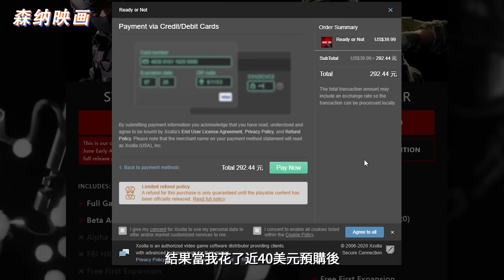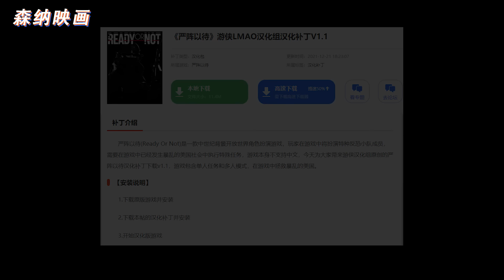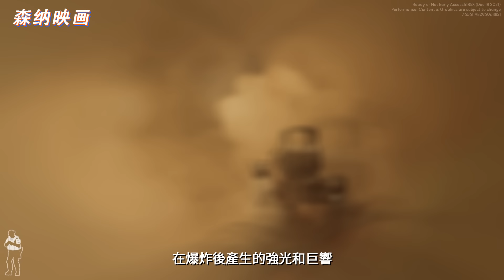在細節和擬真上極其出色的反恐遊戲！〖遊戲不止〗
本期承載《Ready or Not》，講述遊戲的玩法，以及豐富的裝備細節。
本期視頻節目所用音樂 🎵
Ready Or Not- Early access main menu theme
Damjan Mravunac - Extra Bonus - The End Of The Process (Finale)
Paul Leonard Morgan - Chop Shop
Simon Viklund - Black Yellow Moebius
「Ready Or Not」 Main Menu Theme
Simon Viklund - Master Plan
Ready Or Not Soundtrack - Gas Station Combat Theme
Ready Or Not Soundtrack - Hotel Combat Theme
Paul Leonard Morgan - Deal Gone Bad
Paul Leonard Morgan - End of Round
本期視頻節目所用影視片段 🎬
《特警力量》第50集
《反恐特警組1》
《獵殺本拉登》
【遊戲】
《嚴陣以待》
《SWAT4》
【引用素材鏈接】
Taser Impacts on Bare Skin at 28,000fps - The Slow Mo Guys

Tips To Command Your A.I. Teammates Like A PRO In Single Player Missions | Ready or Not